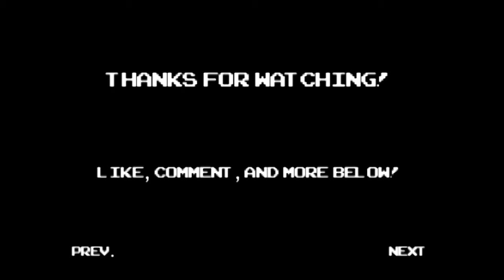Castle Crashers: The Toothpick Incident (PART 7)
There will be teeth picked by... something.